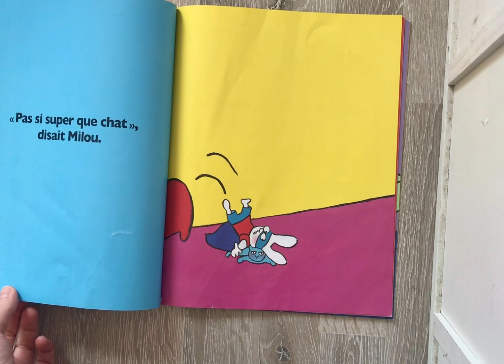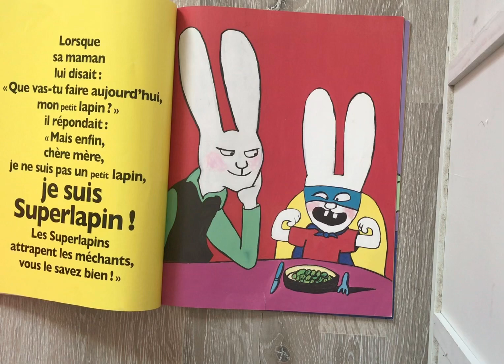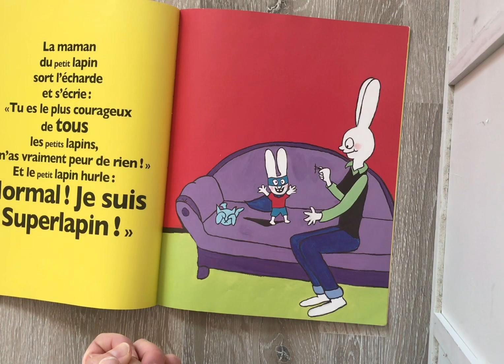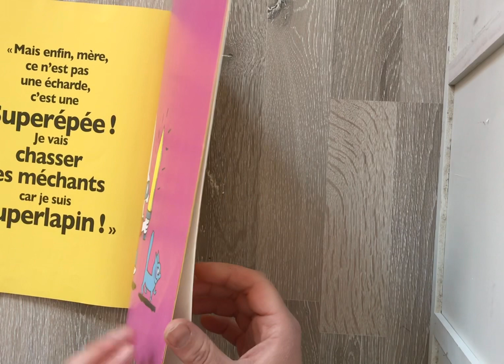Superlapin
Lecture à haute voix de livre pour enfant.